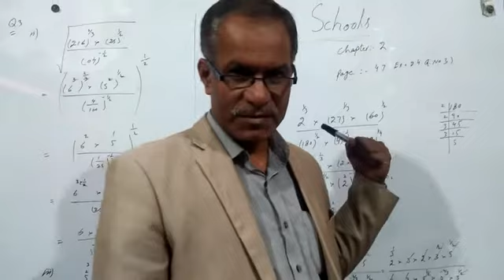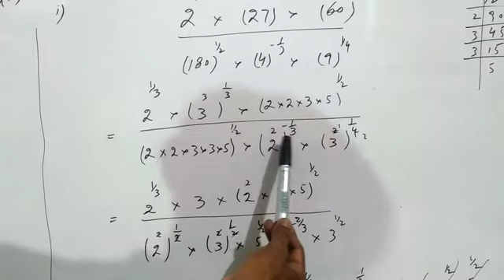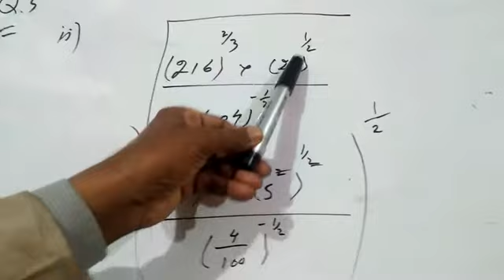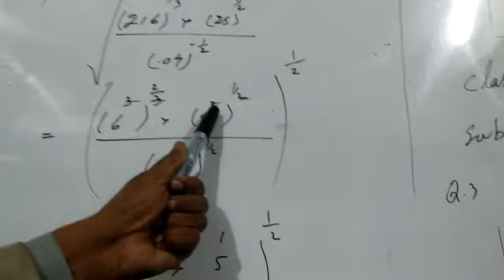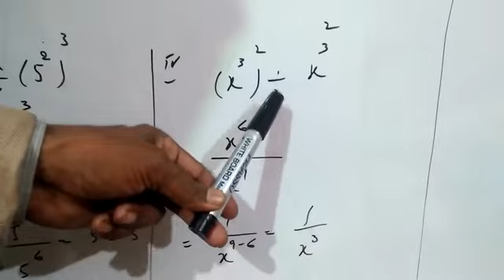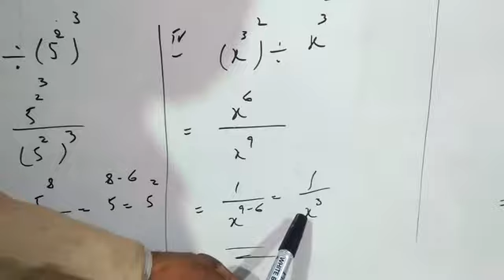Class 9th | Subject Math | Ch# 2 - Exx 2.4 (Q3) | Native Schools